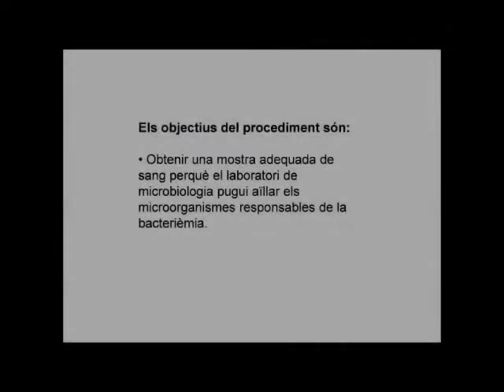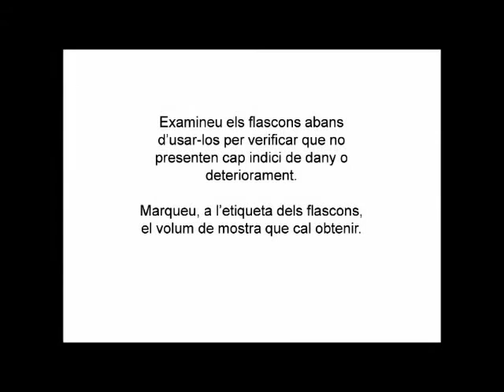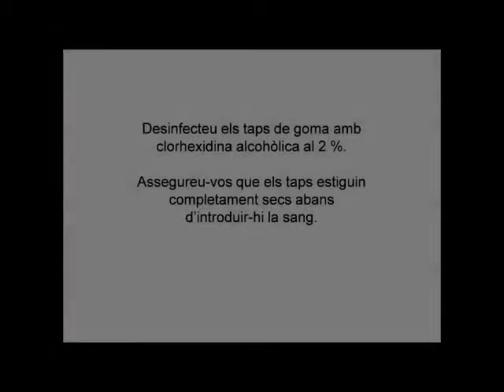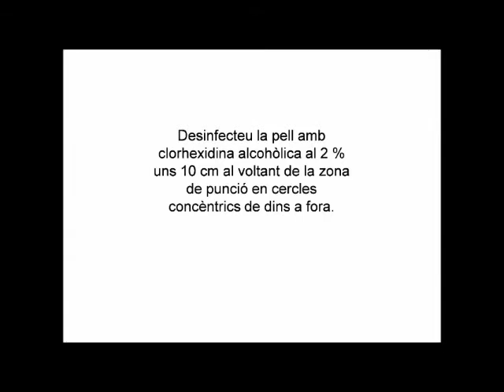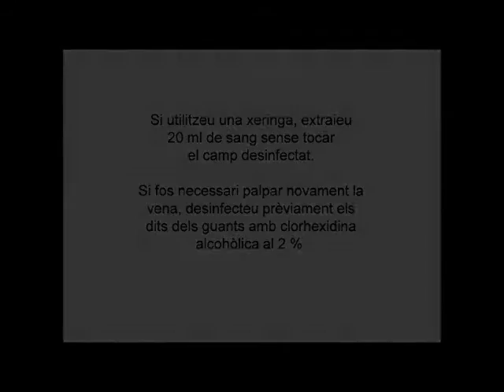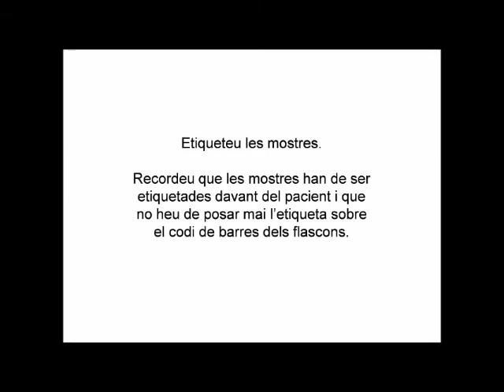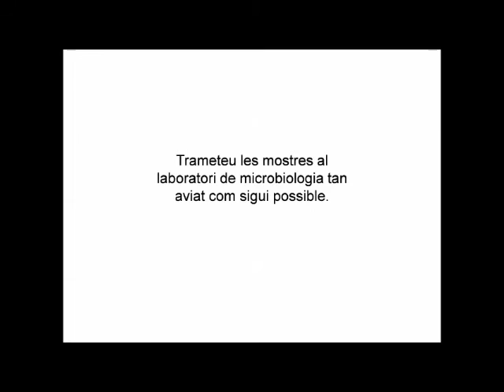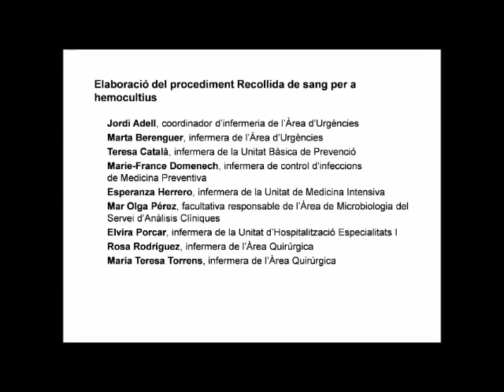Recollida de sang per hemocultius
Protocol d'extracció d'una mostra adequada de sang per a hemocultius, amb l'objectiu de prevenir la contaminació de les mostres i poder aïllar els microorganismes responsables de la bacterièmia.
Autoria: Grup  de teràpia endovenosa de l'Hospital de Tortosa Verge de la Cinta i Laboratori Clínic ICS Terres de l'Ebre.
Hospital de Tortosa Verge de la Cinta